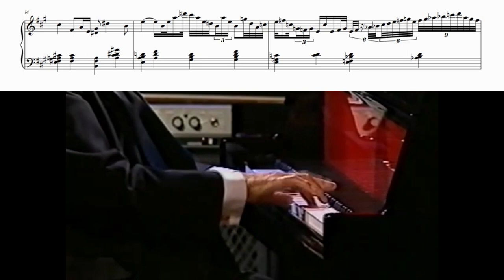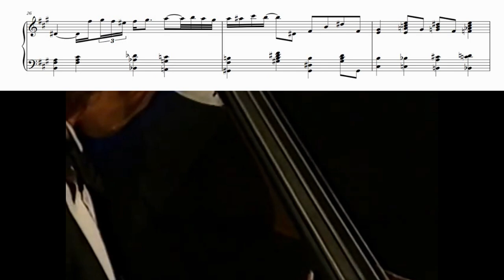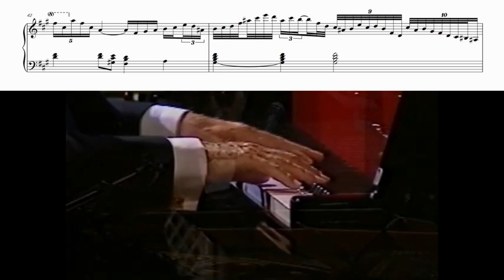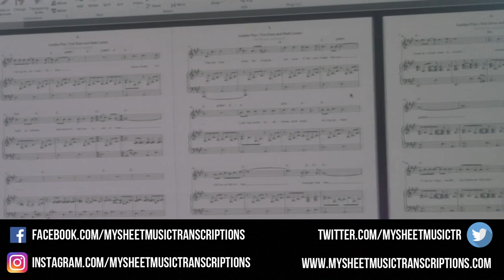George Shearing - Why Did I Choose You (Jazz Transcription)